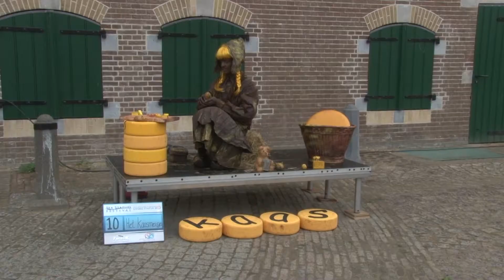Living Statue Z-Hollands kampioenschap Hellevoetsluis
De eerste titelstrijd om het Zuid-Hollands kampioenschap in Hellevoetsluis trok een groot aantal deelnemers uit het gehele land. De winnaar haalde zijn inspiratie uit een beeld in Eersel dat de tevreden Brabander uit het verleden uitbeeldt, hoewel die toen in pure armoede leefde.